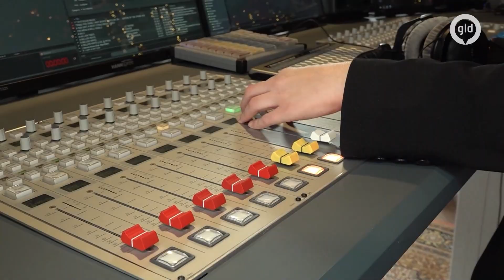NIJMEGEN maakt zich KLAAR voor GLAZEN HUIS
Een week lang sluiten 3FM dj’s Barend van Deelen, Sophie Hijlkema en Wijnand Speelman zich op in het Glazen Huis, dat dit jaar in Nijmegen staat. Met de actie Serious Request zamelen zij geld in voor Stichting ALS. Aanstaande zondagavond gaat de deur op slot en wordt 24 uur lang per dag radio gemaakt. Vanmiddag gaf dj Sophie Hijlkema een rondleiding door het Glazen Huis.